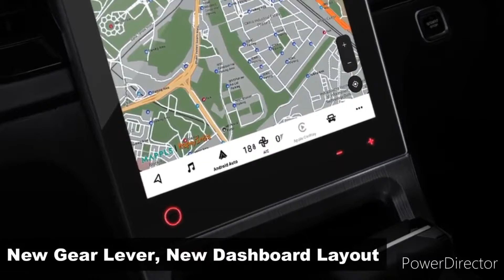2022 MG Hector facelift teased again; gets a new grille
2022 MG Hector facelift teased again; gets a new grille